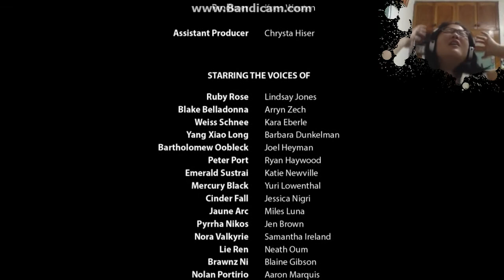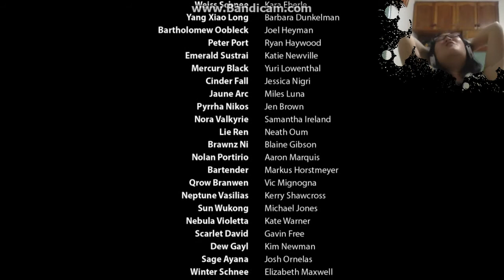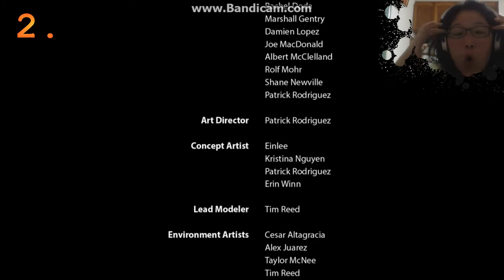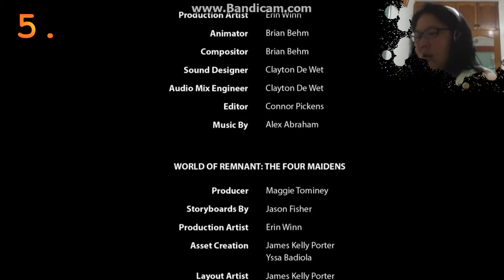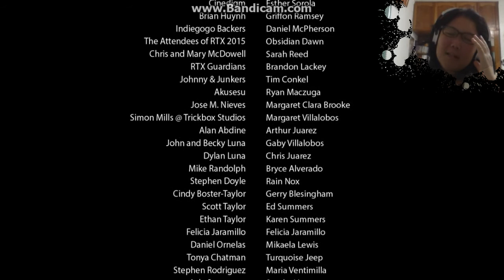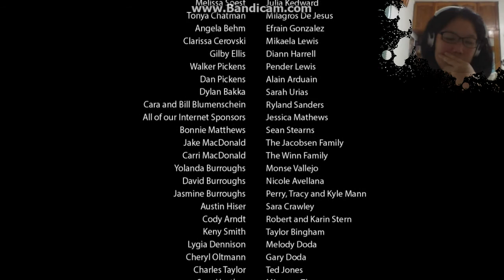Newbie Jun Reacts | RWBY (Volume 3 Episode 12) FINALE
THE FINALE

This is not endorsed by Rooster Teeth in any way. Views, opinions, and thoughts are all my own. Rooster Teeth and [name of Rooster Teeth show/character/etc.] are trade names or registered trademarks of Rooster Teeth Productions, LLC.

*The ending card Song is "Gold" composed by Jeff Williams and sang by Casey Lee Williams.